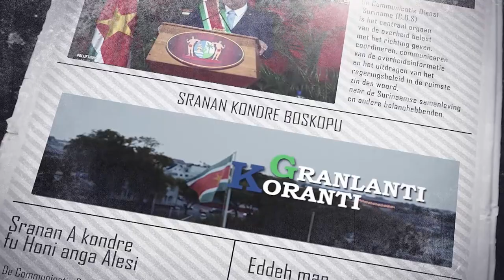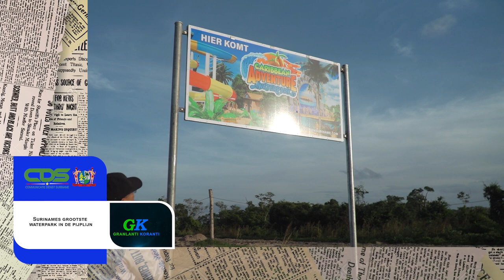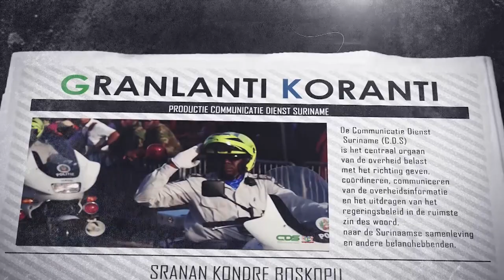𝔾ℝ𝔸ℕ𝕃𝔸ℕ𝕋𝕀 𝕂𝕆ℝ𝔸ℕ𝕋𝕀 (SRANAN), DD 16 JANUARI 2024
De onderwerpen in deze aflevering zijn:
- Telesur presenteert financieel verslag aan de regering
- Inter Guyanese Spelen 2023 geëvalueerd
- Surinames grootste waterpark in de pijplijn